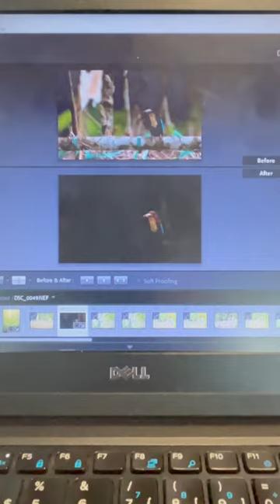Kingfisher wildlife bird birdphotography birdslover nikon travel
White-throated kingfisher.

It’s one of my dream to shoot kingfisher. This is not perfect. But I’m happy with it. Because I have clicked this an unexpected time when I was walking at my garden.